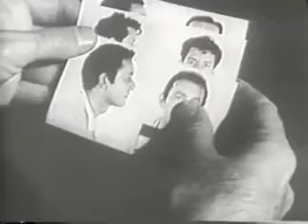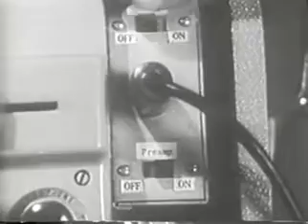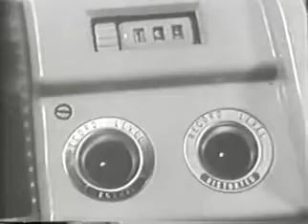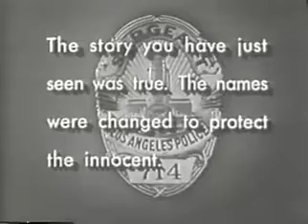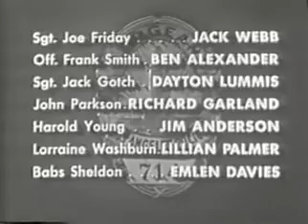GTV Classic TV Drama| Dragnet| Big Trunk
GALALEE TV(GTV)| GTV CLASSIC TV DRAMA| DRAGNET| BIG TRUNK